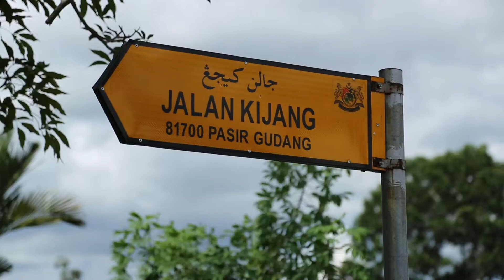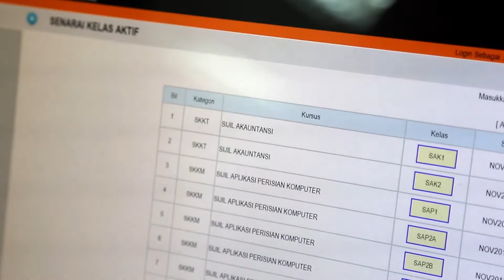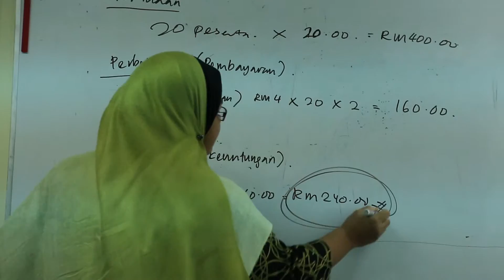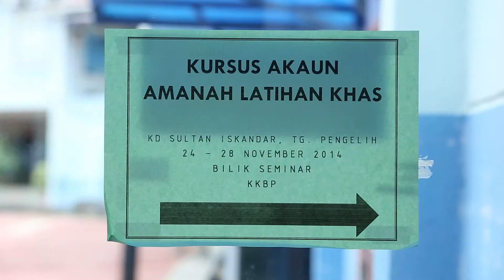Lawatan Kerja Penanda Aras Ke Kolej Komuniti Zon Johor & Melaka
Program lawatan kerja penanda aras ke Kolej Komuniti Pasir Gudang, Politeknik Premier Ibrahim Sultan, Kolej Komuniti Bandar Penawar dan Kolej Komuniti Bukit Beruang telah berlangsung dari 25 - 28 November 2015.

Lawatan kerja selama 4 hari telah dihadiri oleh staf akademik Kolej Komuniti Kuching.